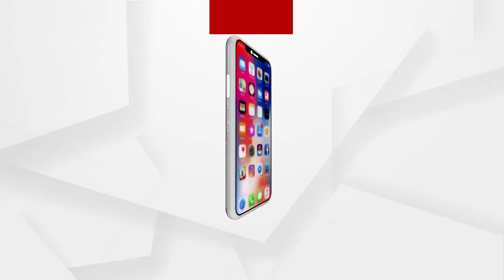ଅଖିଳ ଭାରତ ବିଦ୍ୟାର୍ଥୀ ପରିଷଦ ପକ୍ଷରୁ ଏକ ପ୍ରତିବାଦ ରାଲି ଅନୁଷ୍ଠିତ ହୋଇଯାଇଛି .....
ବାଲେଶ୍ୱର ଜିଲ୍ଲା ସୋର ଅଖିଳ ଭାରତ ବିଦ୍ୟାର୍ଥୀ ପରିଷଦ ପକ୍ଷରୁ ଏକ ପ୍ରତିବାଦ ରାଲି ଅନୁଷ୍ଠିତ ହୋଇଯାଇଛି । ନୟାଗଡର 5 ବର୍ଷର ପରୀ ହତ୍ୟାକାଣ୍ଡରେ ସଂମ୍ପୃକ୍ତ ଥିବା ମନ୍ତ୍ରୀ ଅରୁଣ ସାହୁଙ୍କ ସମର୍ଥକ ବାବୁଲି ନାୟକ ଗିରଫ ଦାବି କରିଛି ଏବିଭିପି .